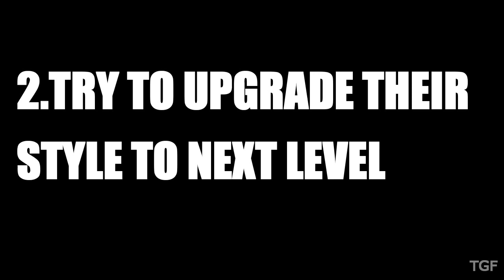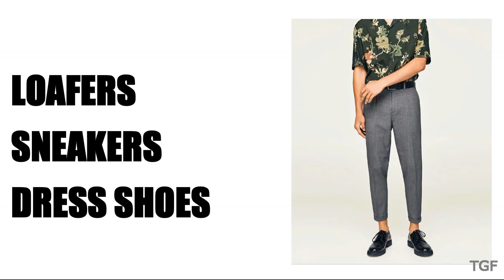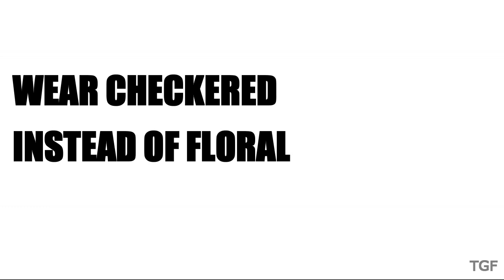How to Dress Like PULLINGOW I Mens Fashion and Style Tips in Tamil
What is Pullingo Fashion Trend?
Pullingo Dressing Style
Pullingo Shirt
Pullingo Pant
Pullingo Hairstyle
Pullingo Shoes
Pullingo Accesories
If you want to read our every day fashion posts, videos follow our channel

If you want read more detailed Fashion post in tamil and my day to day life in China,
My life

I am Jebasingh Pandian graduated Master degree in Fashion, working in Fashion Industry for past 6 years, very well experienced about men's clothing and Footwear, Fashion forecast, colour theories upcoming fashion trends. I want to share my knowledge and experience in my industry with our Tamil friends, that's why I started this channel.